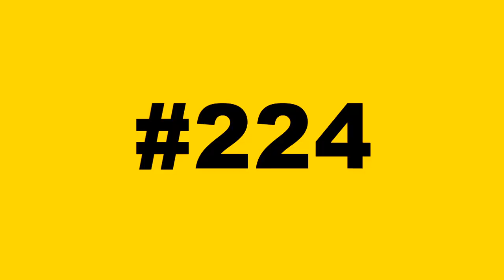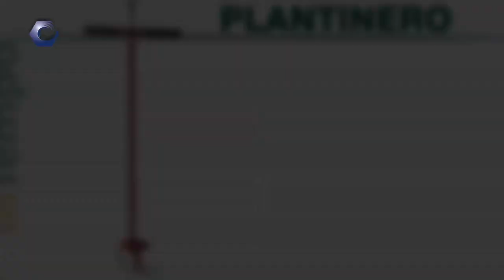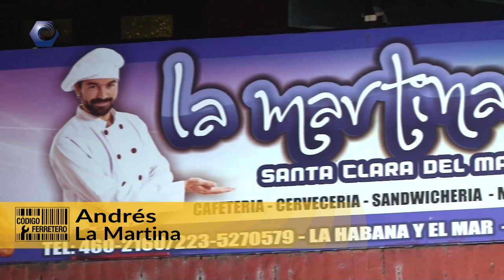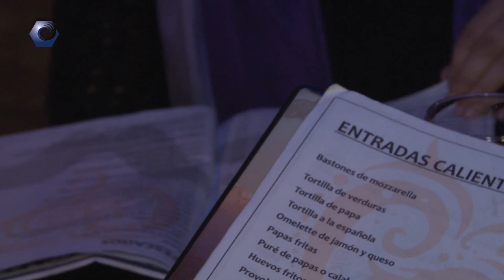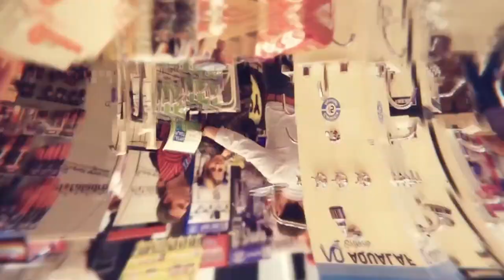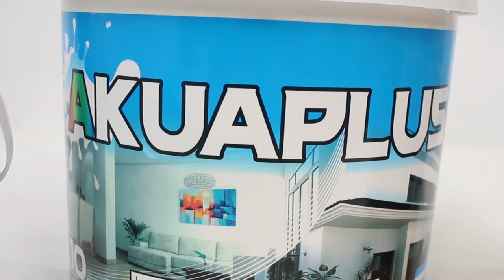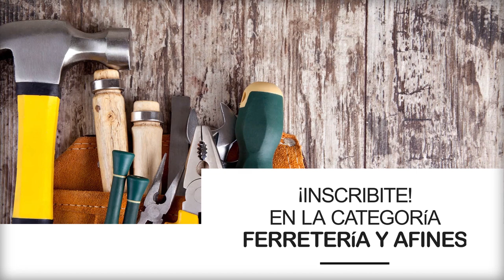Código Ferretero TV Programa #224 – 14-09-2019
En el programa 224 de Código Ferretero te vamos a estar mostrando la charla que tuvimos Sergio Angiulli, titular de la Cámara de Ferreteros de Rosario (CAFAROS), en nuestra visita a Expo Ferretera. Conocemos la empresa Argentina INTEMPO y te mostramos mas herramientas del Museo Ferretero.

En el unboxing del día de hoy vas a poder conocer una lijadora orbital marca Einhell.

¿Sabés la variantes a la hora de elegir cepillos de alambre para amoladora? Mirá el programa, porque nuestro especialista Roberto Di Nucci te da una explicación muy detallada.

Y atención! Como te dijimos, Guada Rota se sumó al equipo y desde este programa estrenamos el espacio "Su ferretero de confianza" y visitó la ferretería CONTSUAR.

La conducción a cargo del locutor Sebastián Pardo, entrevista Guadalupe Rota, la cámara y la edición de Fernando Legarreta. La participación especial del ferretero Roberto Di Nucci.
Código Ferretero, por canal SOMOS y Flow, los días sábado 22hs, Lunes 17hs,  martes 12hs, miércoles 15.30hs y jueves 17hs. Además, encontrá todos nuestros programas nuestro canal de YouTube Codigo Ferretero